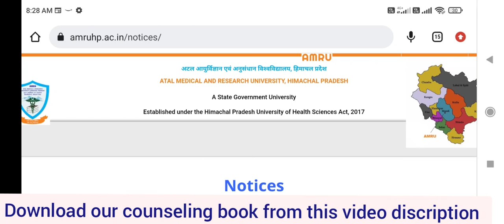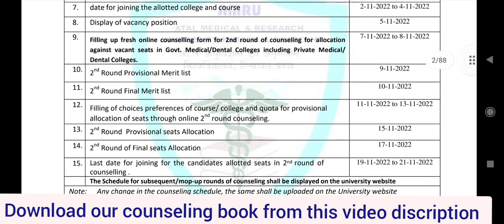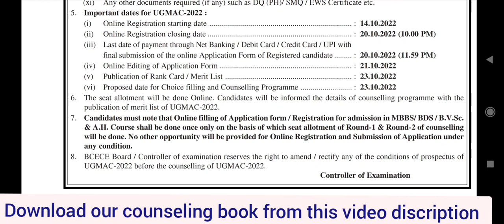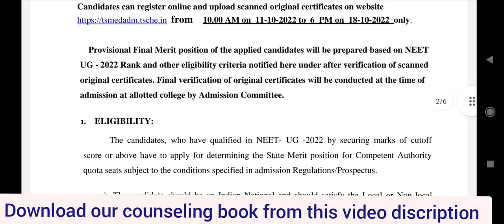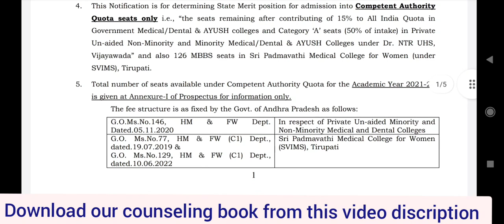Four open State quota MBBS BDS registration Started !! Schedule इस प्रकार से है ।